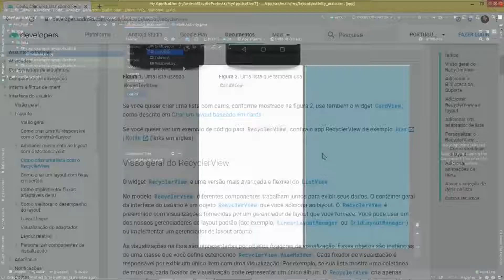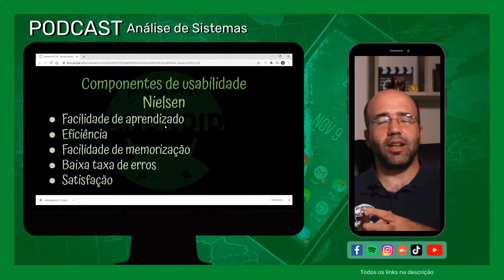Android Studio | Conheça os 5 componentes de usabilidade de Nielsen e melhore a qualidade do seu App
O seu aplicativo precisa atender aos 5 componentes de usabilidade de Nielsen se você quiser atingir a excelência.